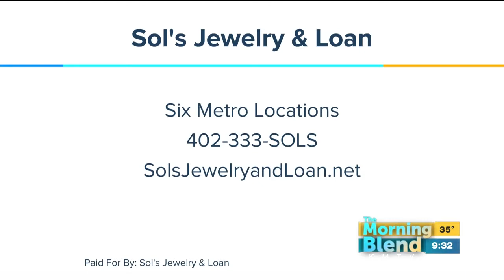Sol's Jewelry and Loan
Christmas is just around the corner!  Have you started shopping?  John Dineen is back from Sol's Jewelry and Loan to help us get started checking names of our lists!  We'll check out some fantastic jewelry gifts for $250 and under.